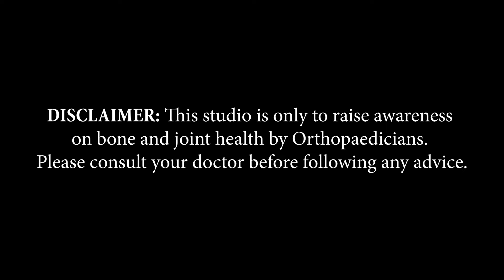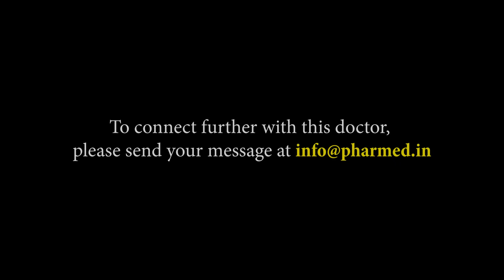Dr. Kishor Hazarika | Assam | Awareness on Bone and Joint Health | Keep Joints Moving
Assam, based Consultant Orthopaedic Surgeon, Dr. Kishor Hazarika , shares information about Arthritis in this video of 'Keep Joints Moving,’ an initiative by Pharmed Limited on Bone and Joint Health